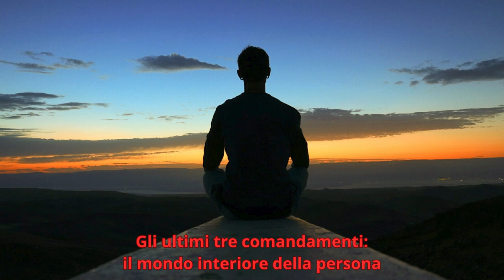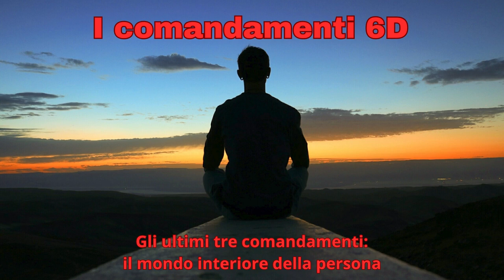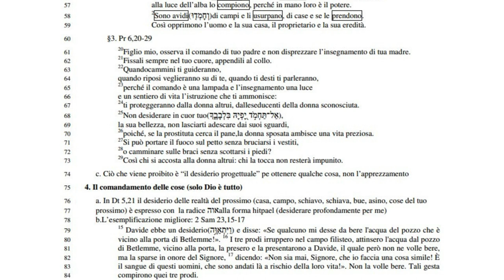I comandamenti 6D; Gli ultimi tre comandamenti: il mondo interiore della persona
Non desiderare roba d'altri.

4. Il comandamento delle cose (solo Dio è tutto)

Non bramerai
la casa del tuo prossimo,
né il suo campo,
né il suo schiavo,
né la sua schiava,
né il suo bue,
né il suo asino,
né alcuna cosa che
appartenga al tuo prossimo”.

76 a. In Dt 5,21 il desiderio delle realtà del prossimo (casa, campo, schiavo, schiava, bue, asino, cose del tuo
77 prossimo) è espresso con la radice אוהalla forma hitpael (desiderare profondamente per me)

78 b. L’esemplificazione migliore: 2 Sam 23,15-17

15 Davide ebbe un desiderio(הֶ֥וַּאְתִיַּו (e disse: «Se qualcuno mi desse da bere l'acqua del pozzo che è vicino alla porta di Betlemme!». 16 I tre prodi irruppero nel campo filisteo, attinsero l'acqua dal pozzo di Betlemme, vicino alla porta, la presero e la presentarono a Davide, il quale però non ne volle bere, ma la sparse in onore del Signore, 17 dicendo: «Non sia mai, Signore, che io faccia una cosa simile! È il sangue di questi uomini, che sono andati là a rischio della loro vita!». Non la volle bere. Tali gesta compirono quei tre prodi.